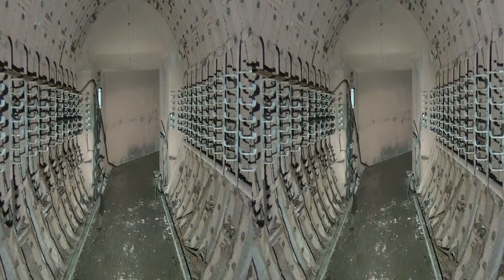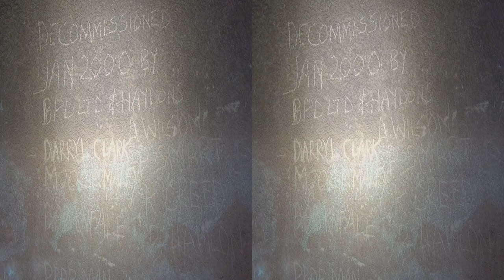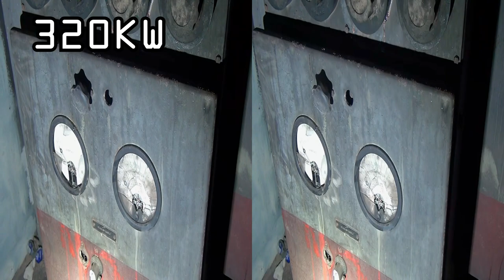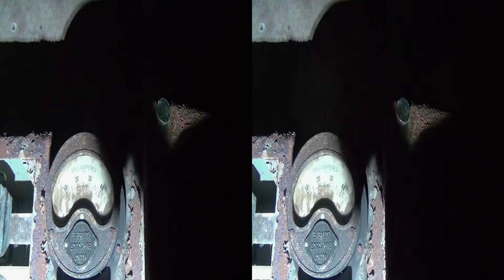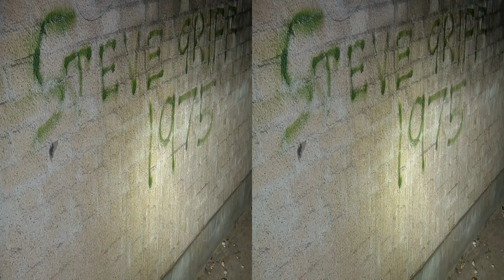Portland Rotor Bunker 3D Special for SIDE BY SIDE SBS 3D TV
The Portland Centimetric Early Warning (CEW) Radar Station was constructed (Site contractor: Robert McAlpine) in 1950-51. GPO installations began (‘I’ day) on 1st December 1951 with Operational availability (‘O’ Day) achieved by 20th February 1953, the R1 being transferred to the RAF under the command of Squadron Leader NOYES, AFC. It consisted of a single storey R1 operation Block accessed from a nonstandard design guardhouse/bungalow built of local Portland stone.

Initially Type 14 mobile radar’s were brought in to replace the old WW2 Type 54 at the Verne. In addition to the ‘stage one’ radar’s and associated equipment detailed above the station was equipped with a ‘stop gap’ American AN/FPS Type 3 radar (and its associated TPS/10) - which was installed in 1953 and declared fully operational in November of that year. Type 10 IFF replaced Type III IFF in May-Aug 1954 and entered full fighter interceptor trials in September of that year.

In the early 1950’s the three CEW stations: Cold Hestledon, Inverbervie and Portland (NIB) thus become the only remaining CEW sites still retaining their original ‘Phase 1’ console and partition wall layouts in the UK. Today (October 2001) only Portland still retains these unique features and although Inverbervie has an exceptional original R1 AC Plant Room, Portland is the last remaining example of its type.

In April 1956 the AN/FPS Type 3 was removed and on the 17th June 1956 the station was declared ‘non-operational’. By September the station had been ‘run down’ and at CHEL ‘readiness’ only. In 1958 the station was placed under C&M within the control of 11 Group, finally becoming ‘non-operational’ in 1958.

The site was taken over by the US Air Force who built a microwave relay station (forming part of the Troposcatter cross-channel relay link at the old Ringstead CH site) within the fenced enclosure. They did not however use the underground bunker which was damaged by fire in 1969 while the USAF were still present on the site. In recent years the site has been used by the MOD as a dog training centre.

At 70 feet below ground level it was the deepest ROTOR underground facility and instead of the usual steps at the rear of the guardhouse and a long sloping tunnel into the bunker, Portland was equipped with a lift and an iron staircase winding round it. The emergency exit consisted of a standard emergency stairway in two sections joined by a length of solid floor.

In October 2001 the MOD offered the site for sale by auction and shortly before two public open days they stripped out the lift and surrounding stairs (which were perfectly safe), the emergency stairs (which were not safe) and all the wooden flooring. They also filled in any open cableways in the main corridor and installed a 70' caged vertical ladder for access. Most of this ‘safety’ work was totally unnecessary. 6 radar plinths still survive on the surface together with the emergency exit blockhouse (now sealed), a communications mast (+ building), gatehouse, kennels, the old USAF compound and a reservoir built in the 1980’s to serve the dockyard.

For the cheapest experience £3.50 of EBAY glasses,

Equipment used:
Ryzen 5950X
65GB Ram